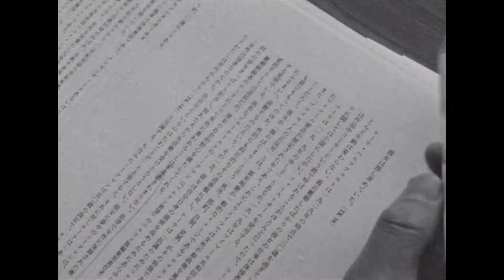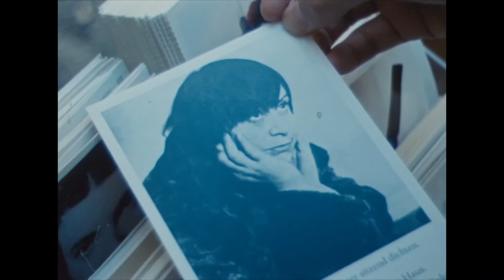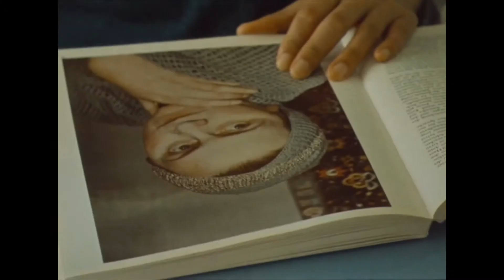Entrevista Ute Aurand (Rushing Green With Horses y Lisa)